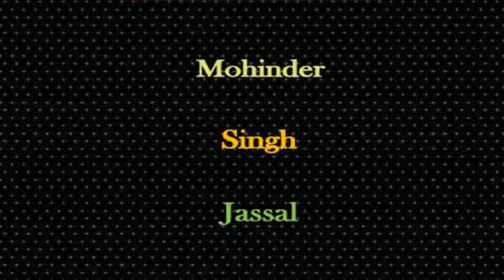ਖਾ ਗਈ ਮਿੱਤਰਾਂ ਨੂੰ ,ਤਿੱਤਰਾਂ ਵਾਲੀ ਫੁਲਕਾਰੀ || Harcharan Grewal & Surinder Seema || Gurdev Singh Maan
Tittran Wali Fulkari  || Harcharan Grewal & Surinder Seema || Gurdev Singh Maan